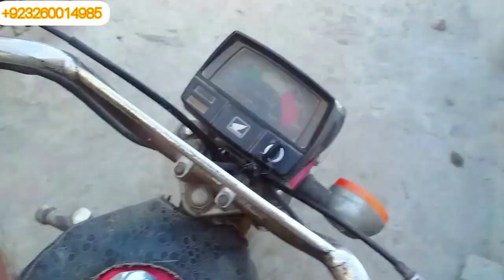Mashallah Aj Zain Ne Achank surprise Dea Dia//Farooq village vlogs:pak village 2024 vlogs??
farooq village vlogs
saba ahmed vlogs
akram khan vlogs
pakistani vlogar